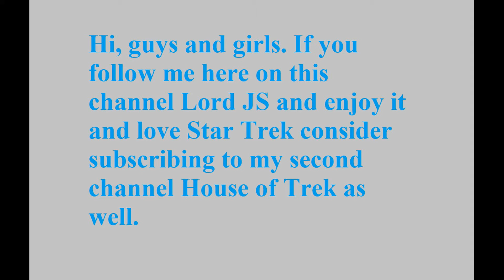Just some self-promo!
Have a nice day and may glory be with you.